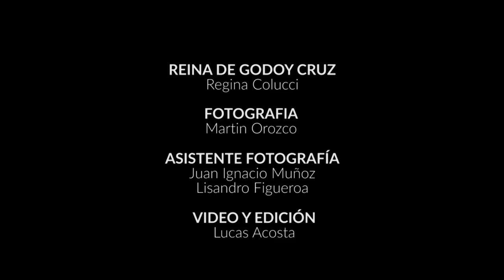Reinas como Reinas - Godoy Cruz